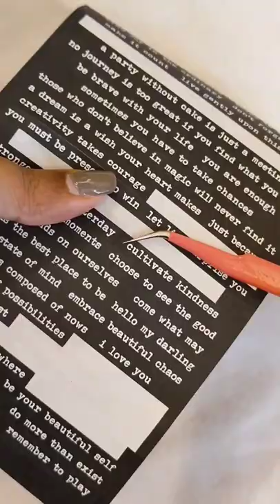ASMR | minijournal with me |3 ring binder